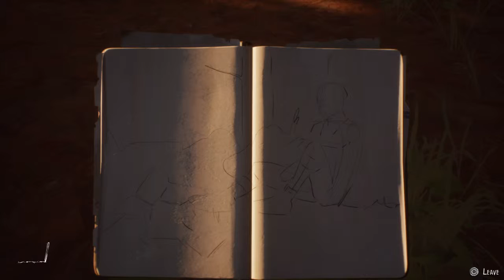LIFE IS STRANGE 2 Cutscenes | Episode 3 | 091 [Drawing EP#3]